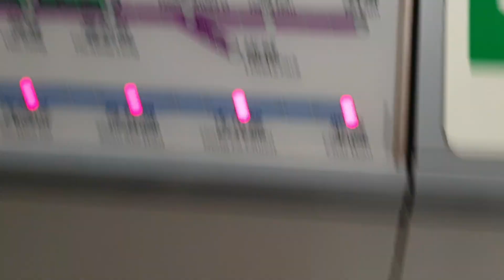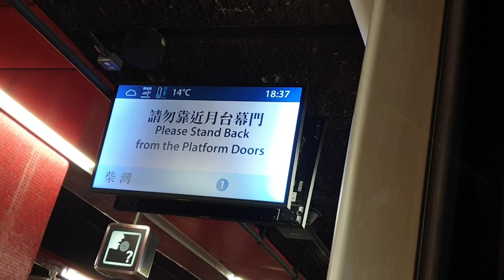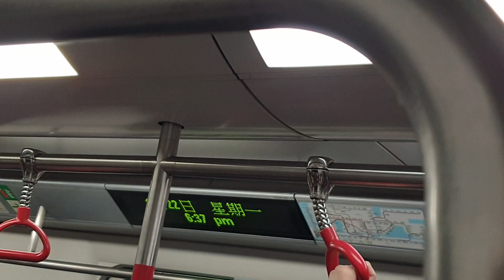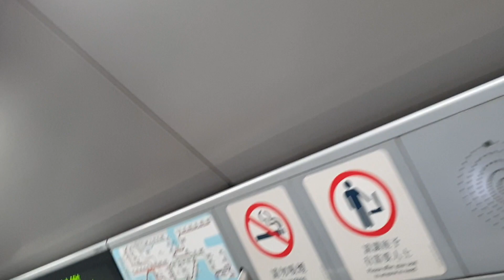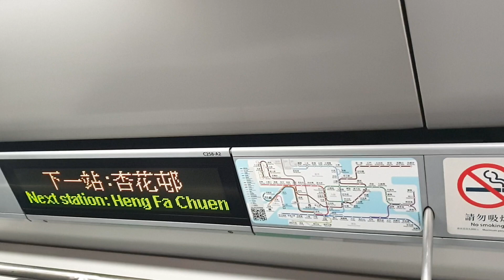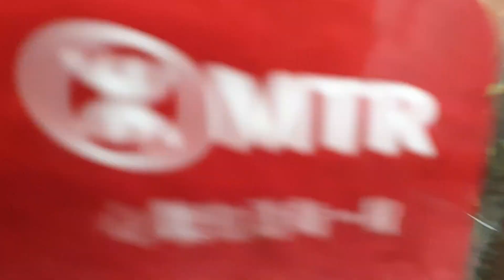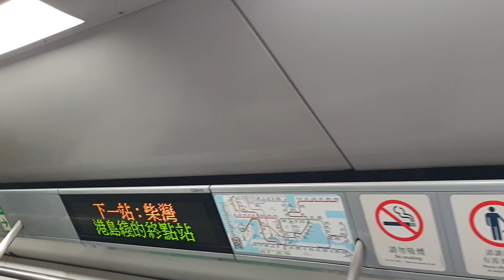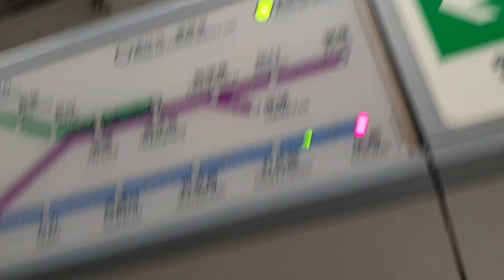(事隔半年多啲又再嚟x4日內行晒兩條市區東西線藍色篇x常規東行短距離絕版後再現東行短距離2.1x鬼拍同行) MTR ISL M-Train A258/A273 (C258) QUB入站前 → CHW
QUB入站前 → CHW